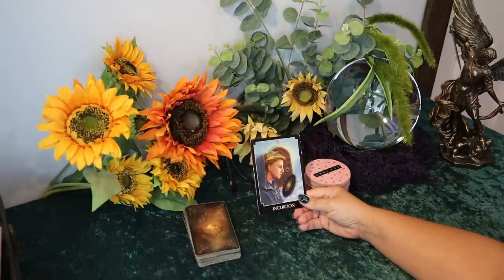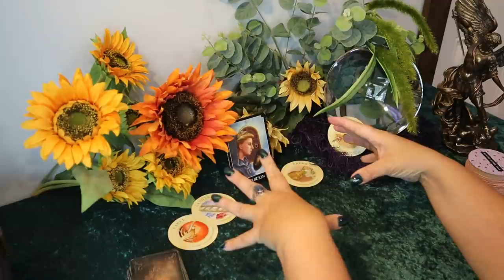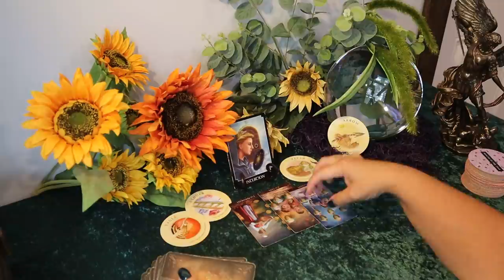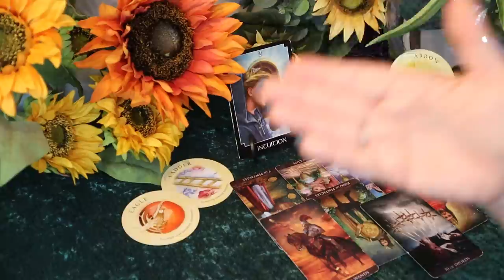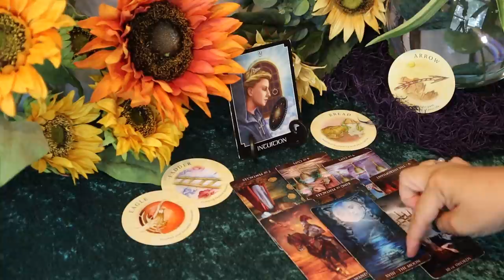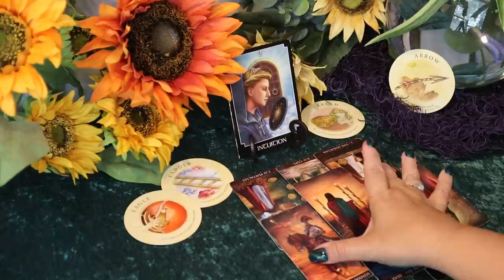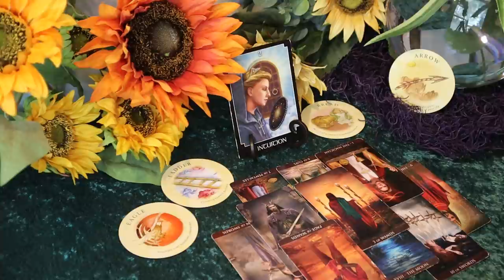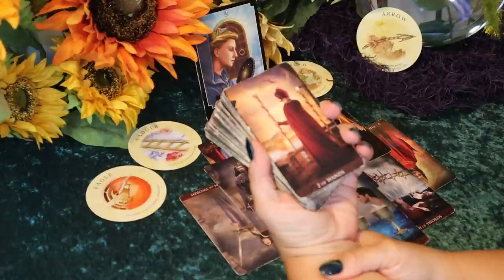Taurus August 2020 Tarot Reading ~ An Arrival, a Choice & Some Trouble ~